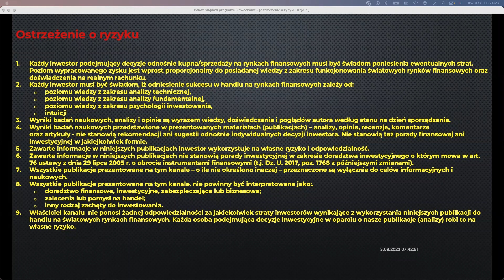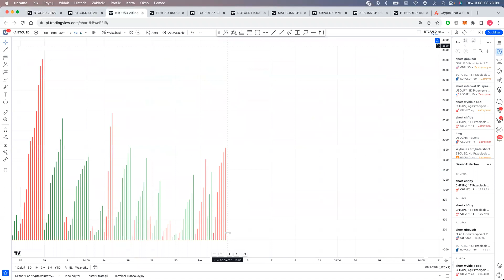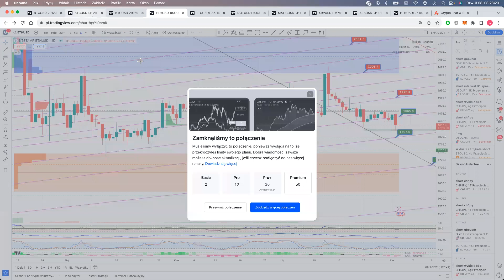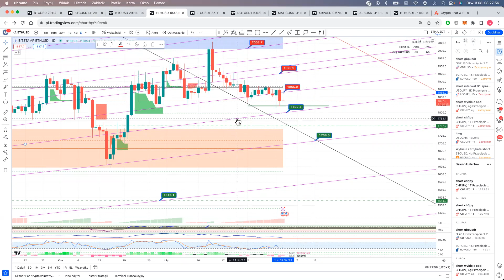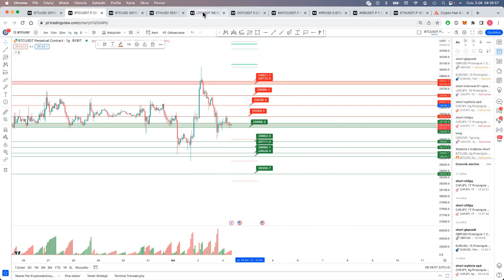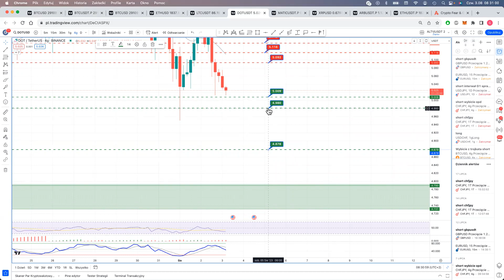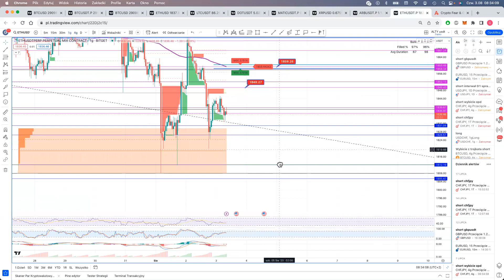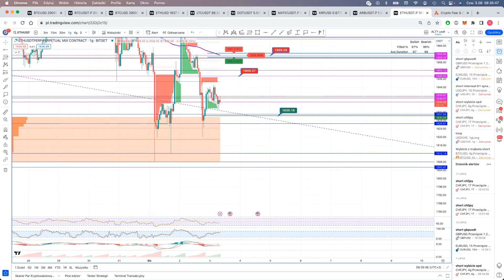BTC, ETH, XRP, LTC, MATIC, ARB 03/08/2023